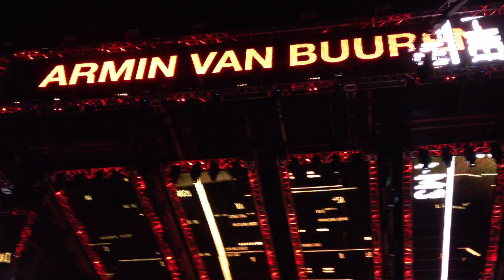Omnia & IRA - The Fusion (Armin van Buuren's Intro Edit), Ultra Music Festival 2012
Armin van Buuren Closes Ultra Music Festival 2012